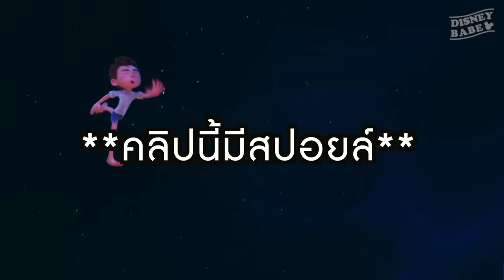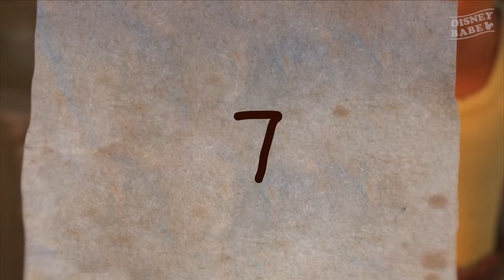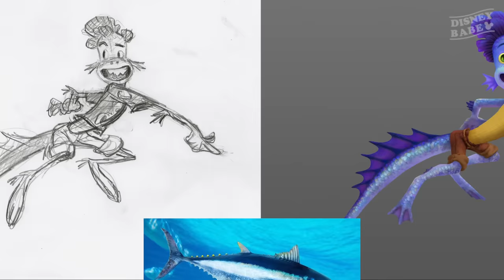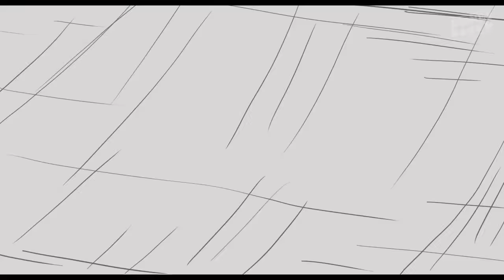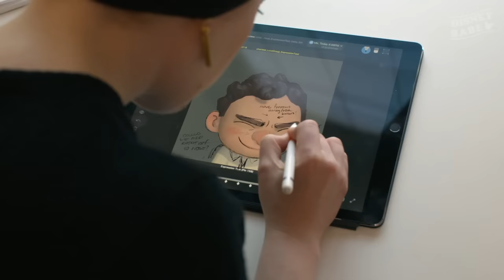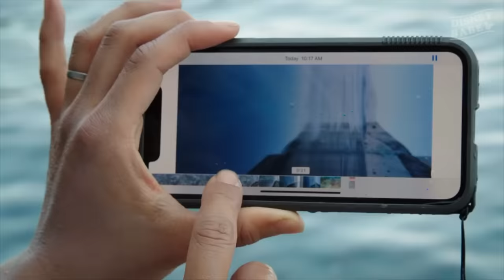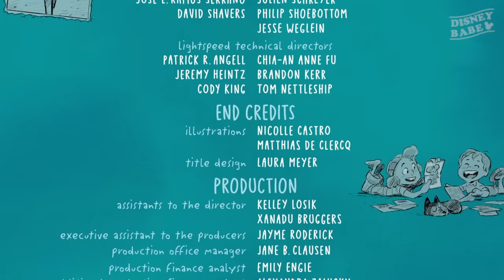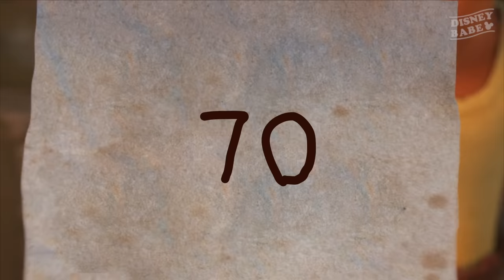70 เรื่องจริงลูก้า┃LUCA FACTS | 70 เรื่องจริงดิสนีย์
*มีสปอยล์นะจ้ะ* มาแล้ววว 70 เกร็ดความรู้ 70 เรื่องจริงของหนัง Luca (ลูก้า) หนังเรื่องล่าสุดของพิกซาร์ หนึ่งในหนังที่โอปอลรักมากกกกก ตอนนี้ขึ้นหิ้งเรียบร้อย ใครอยากรู้เรื่องราวเบื้องหลังของหนังเรื่องนี้ก็มาถูกที่แล้วค้าบ

✷ คลิปอื่นๆ เกี่ยวกับ LUCA ✷
ช่องทางอื่นของ Disney Babe
Beats:
'Breakfast' Trap beat 2019 [S2]